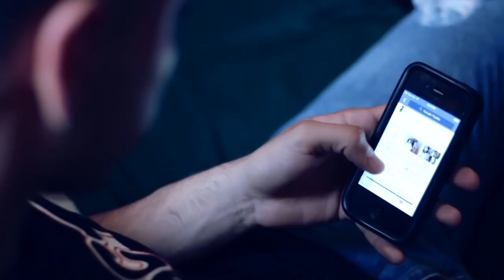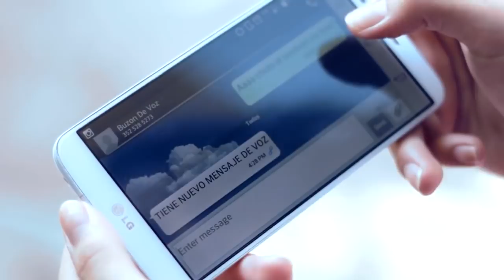Dat Kidd - Quédate Con Él Feat Tony Santos - Vídeo Oficial